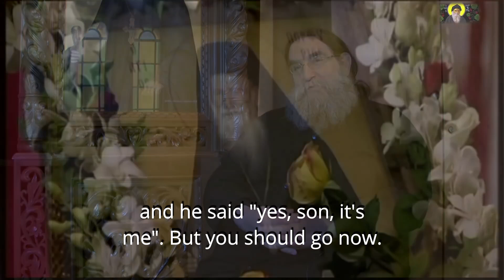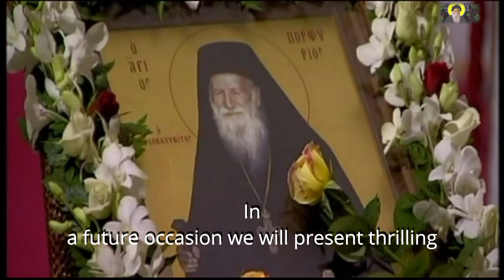Three beneficial stories from the life of St Porphyrios (έβλεπε τα πάντα)